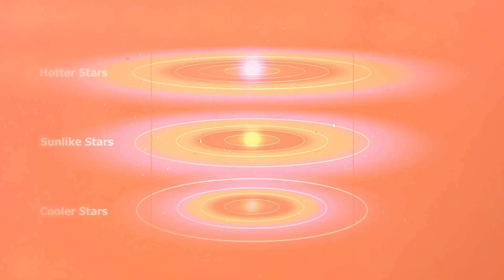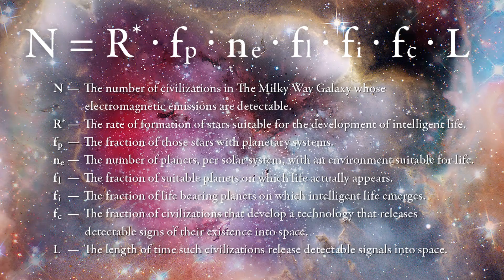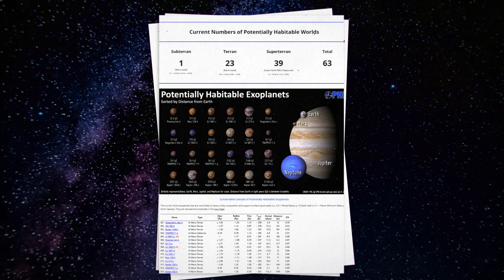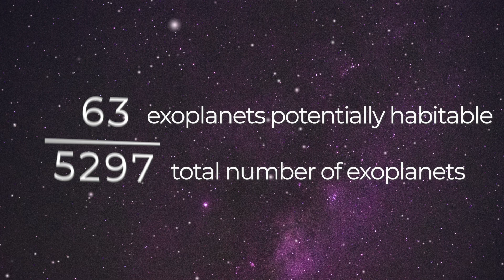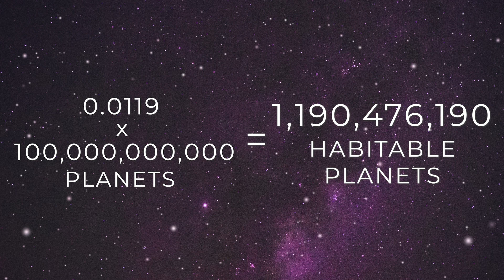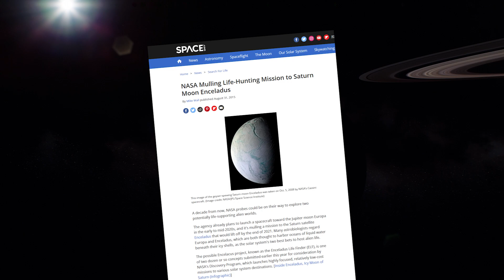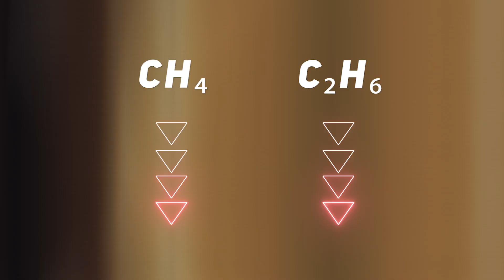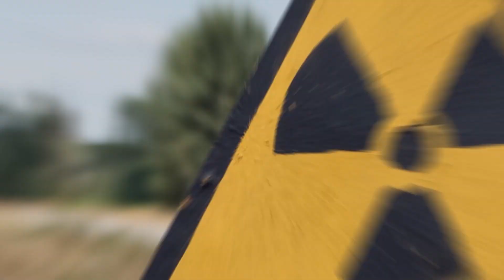Why Scientists Now Believe There's Life Beyond Earth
What have scientists discovered about alien life beyond Earth? We look at planets and moons like Mars and Titan, exoplanets discovered by NASA researchers with the Hubble and James Webb telescopes, hardy lifeforms called extremophiles, and much more!

00:00 Introduction
01:31 Drake Equation
02:02 What are Exoplanets?
03:07 Habitable Planets Calculations
04:41 Mars
05:48 Enceladus
06:39 Titan
07:41 Triton
08:33 Promising Exoplanets
10:10 Extremophiles
14:03 Conclusion